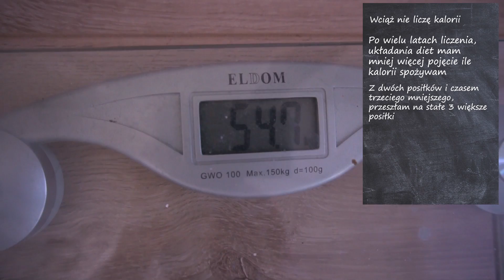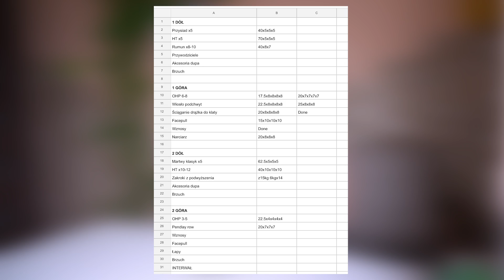MÓJ PLAN TRENINGOWY PO OPERACJI PIERSI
na wszystkie produkty z dostaniesz -10% z kodem "AGATKA"